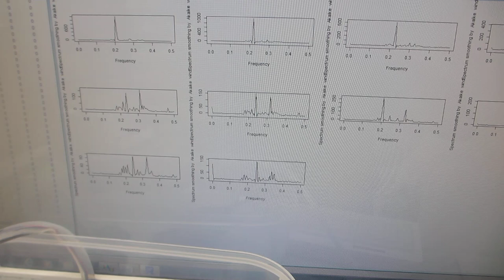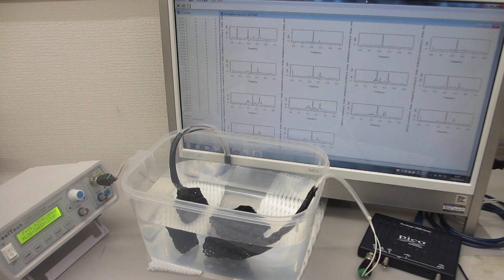超音波発振（スイープ発振、パルス発振）システム